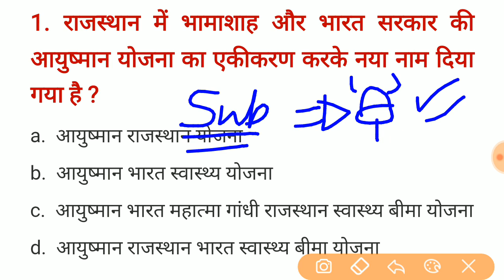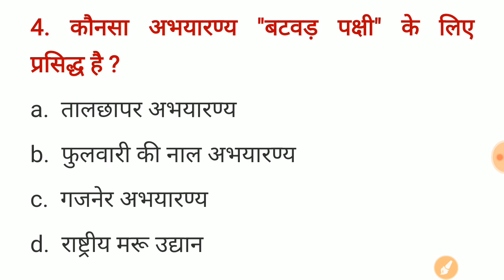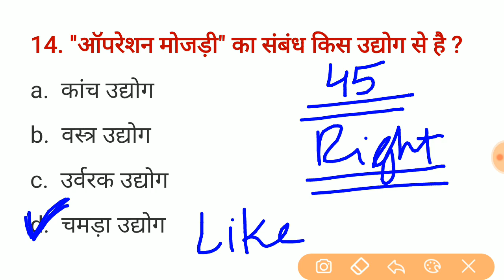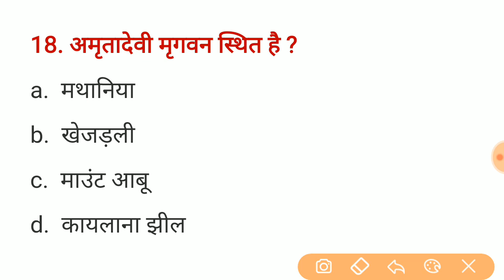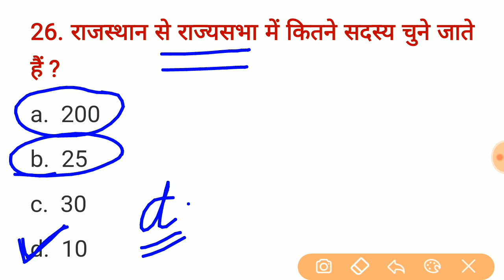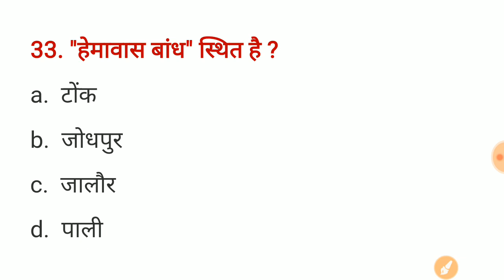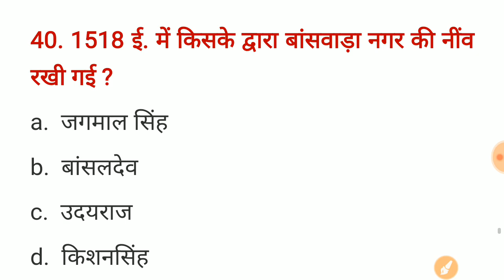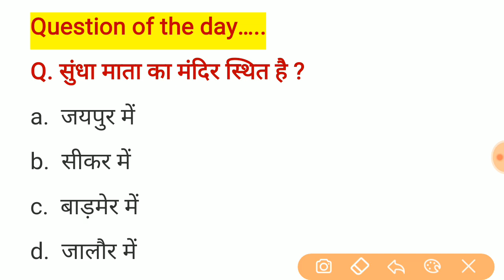#96 राजस्थान पुलिस परीक्षा || राजस्थान सामान्य ज्ञान के 45 प्रश्न || Rajasthan police model paper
Computer science model paper
Most important 20 question
Patwari and Rajasthan police exam important question

महिला एवं बाल अपराध से संबंधित महत्वपूर्ण प्रश्न

राजस्थान के आभूषण महत्वपूर्ण 40 प्रश्न #43 राजस्थान पुलिस परीक्षा || राजस्थान सामान्य ज्ञान के 45 प्रश्न || Rajasthan police model paper

राजस्थान के आभूषण महत्वपूर्ण 40 प्रश्न

राजस्थान के दुर्ग के महत्वपूर्ण 30 प्रश्न

Video 1
राजस्थान सामान्य ज्ञान महत्वपूर्ण 50 प्रश्न

Video 2
राजस्थान के प्रतीक चिह्न महत्वपूर्ण 50 प्रश्न

Rajasthan police constable vacancy
Constable vacancy